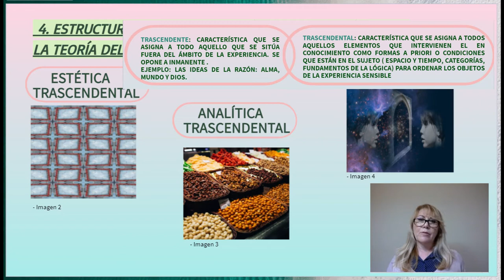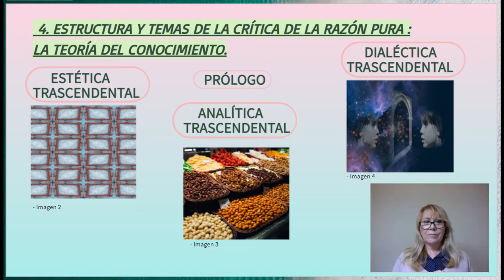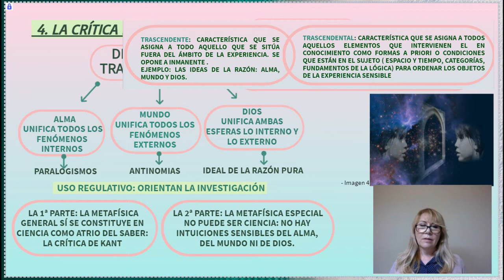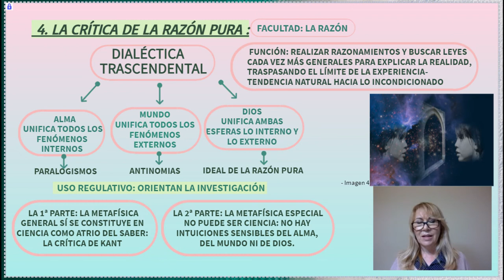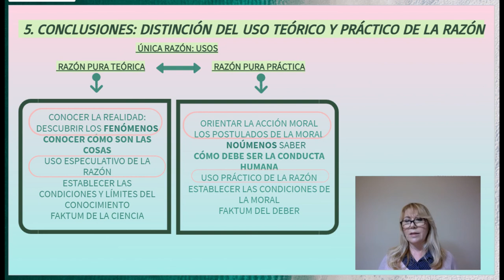LA RAZON Y LA METAFÍSICA EN LA DIALÉCTICA TRASCENDENTAL DE KANT. LOS USOS DE LA RAZÓN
Vídeo que explica el papel de  la razón en la Dialéctica trascendental de la Crítica de la razón pura ( KRV) y el estatuto de la metafísica después de aclarar las condiciones del conocimiento humano. Por último trata la diferencia entre el uso teórico y el uso práctico de la razón para comprender mejor el papel que Kant le otorga a las ideas de la metafísica tradicional.